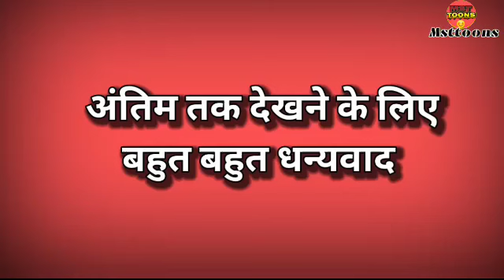मगरमच्छ का आतंक_Magarmach ka aatank_hindi Kahani_msttoons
moral stories_Magarmach ki Kahani

Your Search;
Magarmach ki Kahani
crocodile story
hindi Kahani
hindi stories
hindi kahaniya
moral story
fairytales story
Panchtantra cartoon
animation video
cartoon animated
animal cartoon
cartoon animal